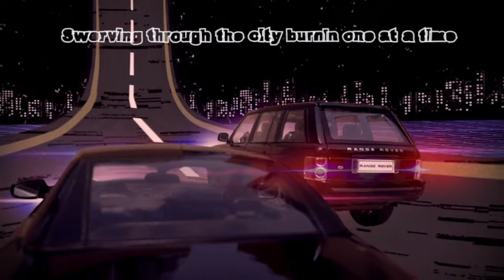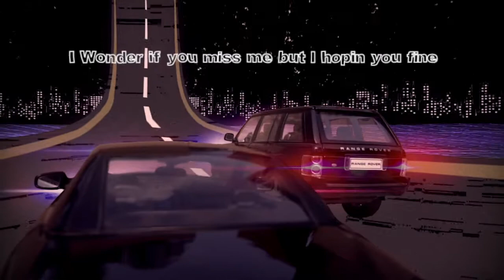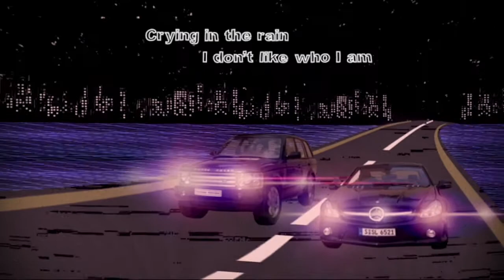POLAR - KID OUTLAW FEAT. TRIPPB (PROD. BY TSSUREAL & NATO)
VISUAL BY TRIPPY BLOB